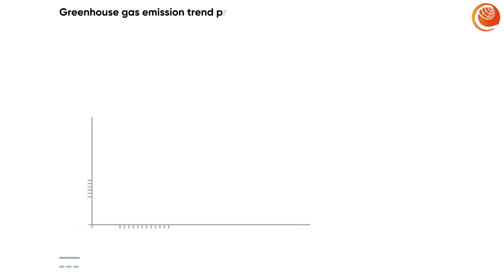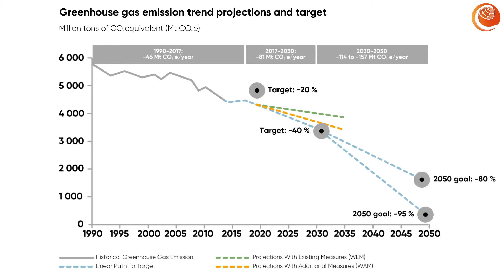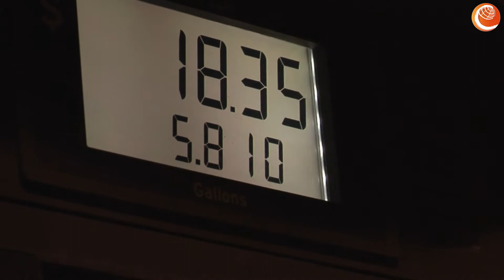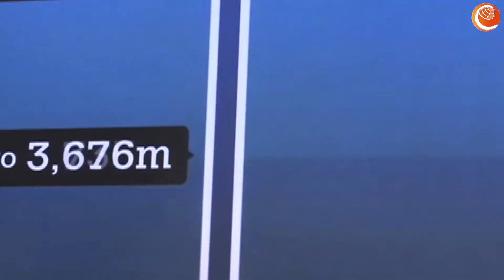betd2020 Explainer: Climate Neutrality by 2050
In the Paris Agreement of 2015, states worldwide agreed to prevent the global temperature rise through climate change from raising above 2 °C and to ideally keep the temperature rise below 1,5 °C. In order to stop climate change, the global economy needs to become climate neutral.

The EU is the first continent that has developed a legal framework for becoming climate neutral until 2050. In February 2020 the EU passed an according climate law.

In order to achieve global climate neutrality, we need to radically reduce the emissions of greenhouse gases to a level that equals the annual removal rate of the greenhouse gases from the atmosphere. With a combination of strategic measures and global cooperation, we will reach the goal of climate neutrality by 2050.